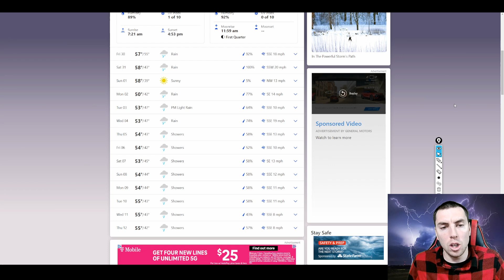Severe Weather Episode Looking More Likely Next Week - Major Flooding Back West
A very active weather pattern is getting underway across the west through New Years Eve. A storm system is forecasted to move into the dessert southwest On Sunday brining heavy snowfall to the mountains, then the same system is likely to become better organized with pretty impressive dynamics, with a warm front lifting northward into the upper midwest and a dryline/cold front progged for the high plains. The downstream environment looks moist with dews in the low to mid 60's this topped with very strong low level shear overspreading the warm sector could facilitate a organized severe weather event including a slim chance of strong tornadoes. More details in the video.

Video Chapters:
0:00 - Intro
0:26 - Severe Weather Event Next Week?
5:17 - Severe Weather Dynamics
6:25 - Latest Day 5 Outlook
6:48 - Winter Side
7:42 - Stormy Weather Out West
11:22 - Exceptional QPF Totals
12:16 - Exceptional Snow Totals
13:33 - Latest CPC Outlook
16:21 - My Local Forecast
16:50 - Outro